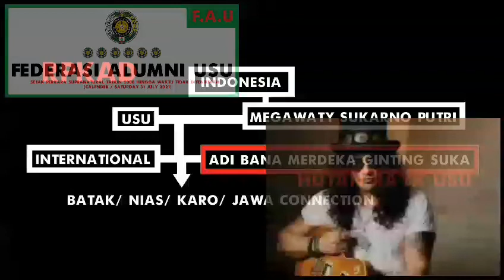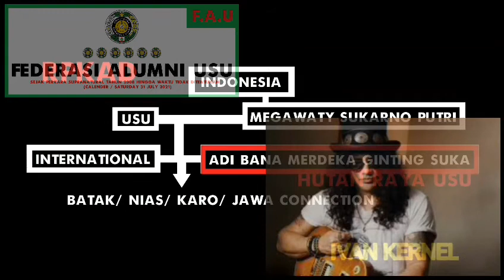666 ICDM USU